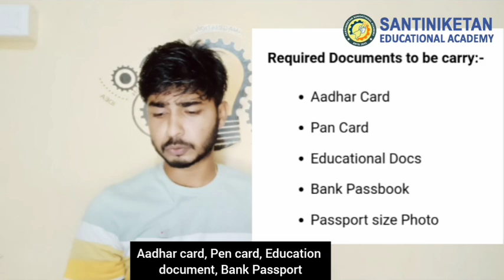💥Kolkata private company Job Vacancy 2023 || Today job vacancy 2023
▂▃▄▅▆▇█▓▒░Santiniketan Team░▒▓█▇▆▅▄▃▂

Sea placement
recruitment 2023
wb job
kolkata job
warehouse jobs
latest jobs
jobs for freshers
jobs 2022